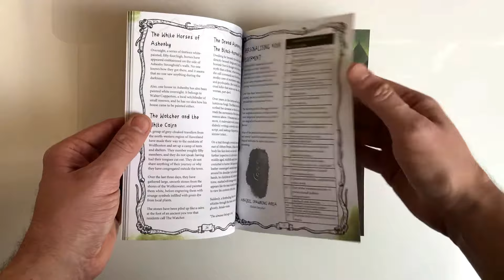The Midderlands Additions II flipthrough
A flip-through of the second additional 32-page softcover content book for The Midderlands. This one is called the Midderlands Additions II.